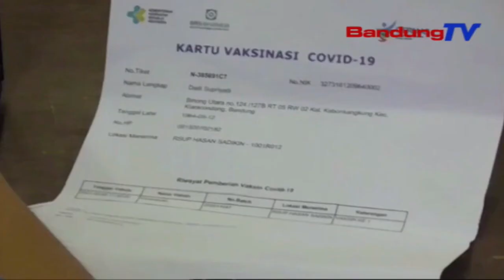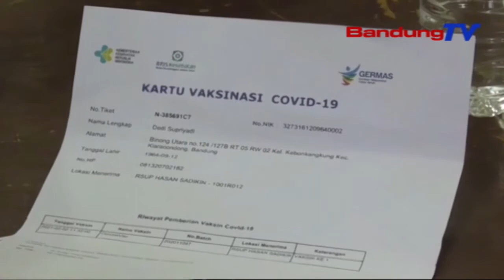Masih Arang, Nakes Anu Divaksinasi Covid-19 Dosis 2 | TP | BANDUNGTV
TP | BANDUNGTV | DERI FIRMAN | Tepi Ka Kiwari, Jumlah Tenaga Kesehatan Aatwa Nakes Anu Divaksinasi Covid-19 Dosis Kadua Di Jawa Barat Masih Saeutik. Ceuk Direktur Rumah Sakit Hasan Sadikin Bandung, Ketak Ngalegaan Screening, Dipiharep Mampuh Nangtayungan Nakes Anu Tacan Divaksinasi Alatan Faktor Komorbid, Sangkan Dibere Omber Satutas Bulan Maret 2021.